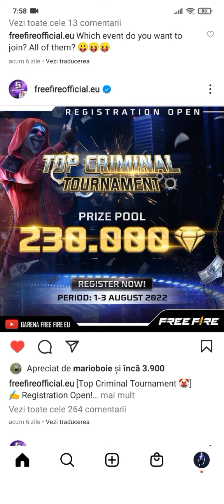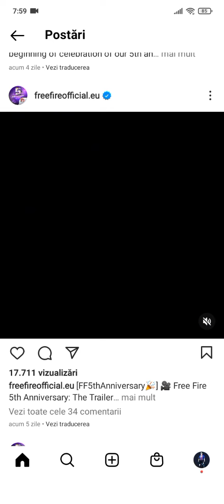Return criminal. Se vor da gratis 🤯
Fallow dacă îți place ceia ce fac
Astăzi vă voi prezenta despre criminalii